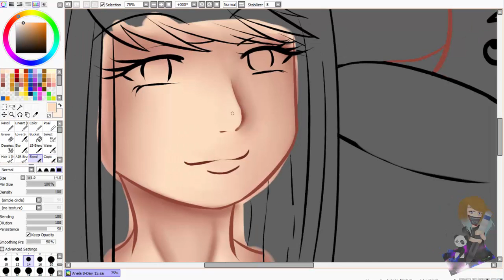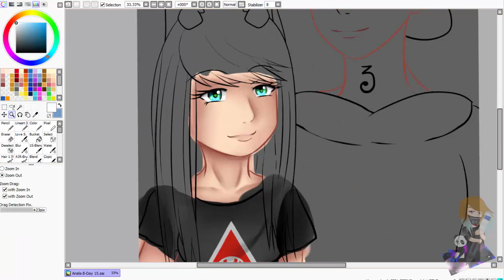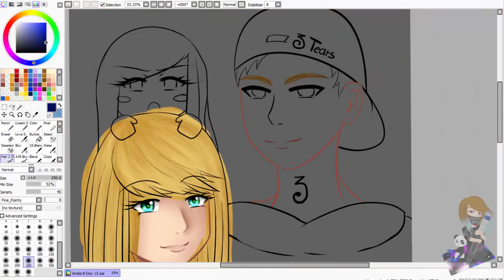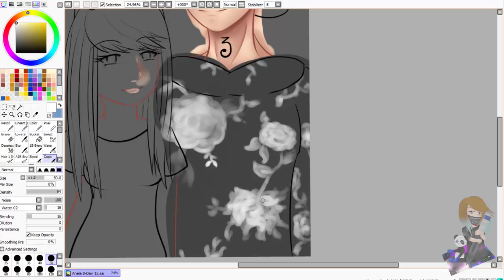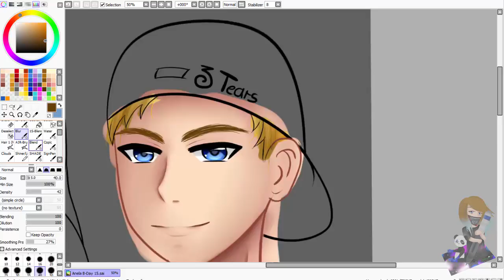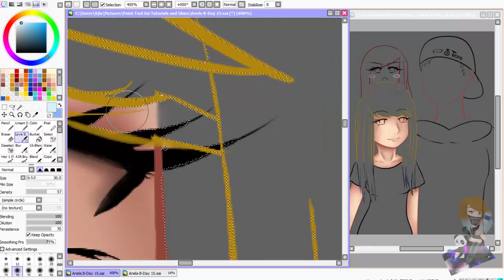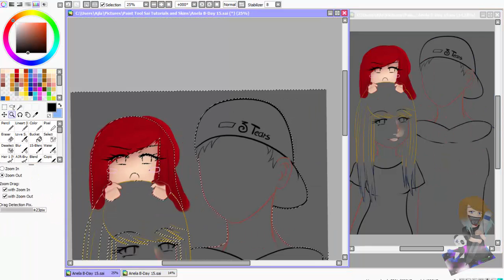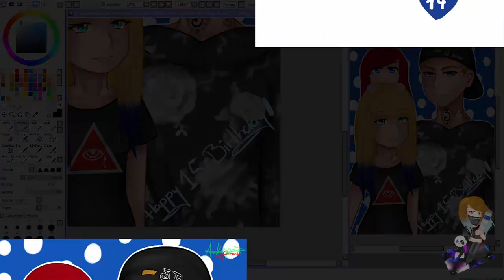Speedpaint - Happy Birthday (feat J3T)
Well Happy Birthday, dear Sis! Its one day later, because we went to a asian restaurant so i couldnt finish it :/ But heeeey :D It turned out pretty well :P I had some stuff like finishing school, and "adult stuff" to do o_o I hate that! (DEATH THE PAPER Now its time for a job because i dont want school, unless its something with art ^^" Soooo after all this, one great thing: Johnny LIKED it on Instagram OoO. Of course ma Sis went bonkers and so did I xD PARTEEEY °U° Next thing is something Youtube related, or better, a surprise from a Youtuber x3 I hope I can make it great XO So yeah ^^